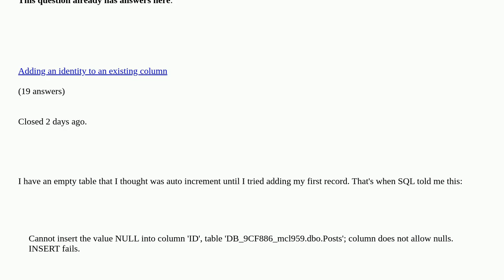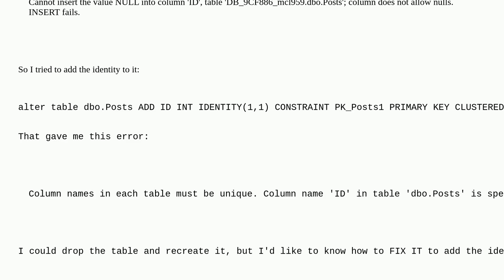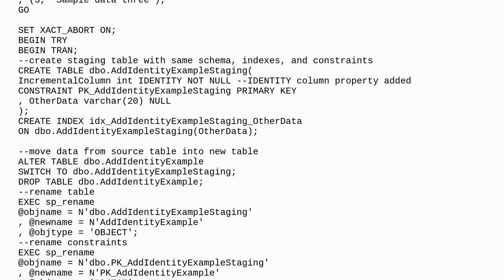How do I add Auto Increment to Existing SQL ID Primary Key?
How do I add Auto Increment to Existing SQL ID Primary Key? duplicate

A special thanks goes out to the community

  tsql sql-server